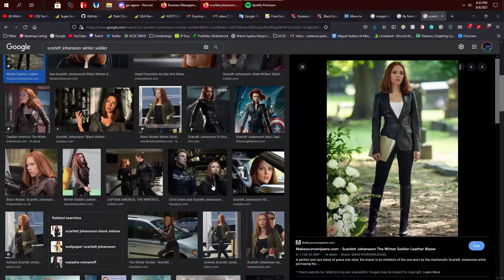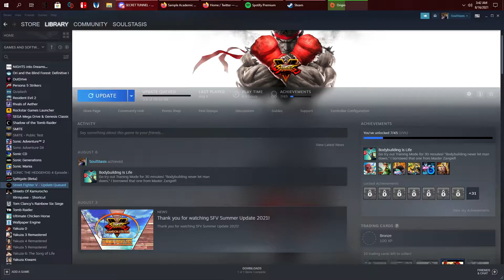Un Momentos mas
Momentos 4
Un Momentos mas for a while